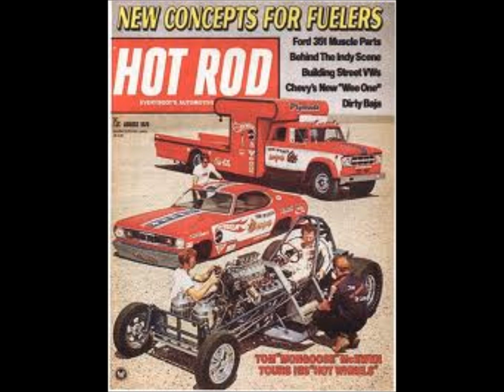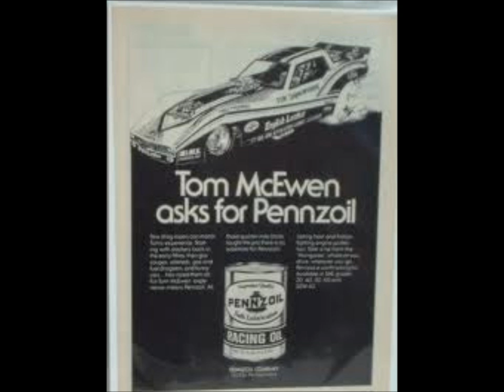Tom McEwen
A Video For the Mongoose Tom McEwen